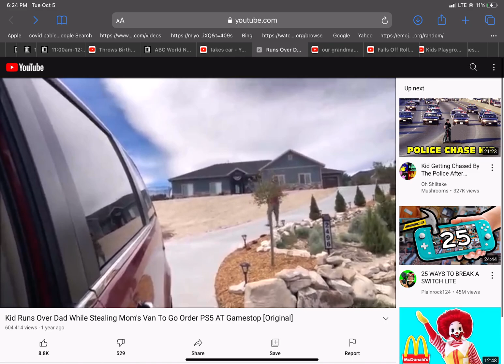OH MY GOSH! WHOA!